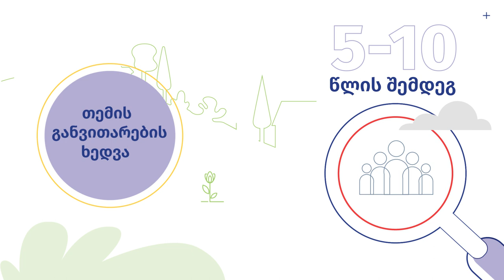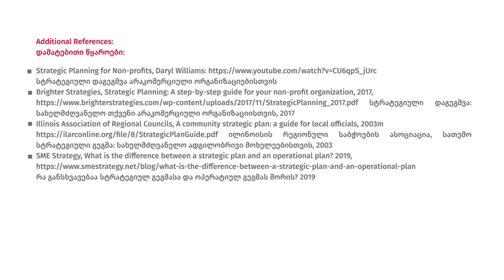ვიდეო 3 - სტრატეგიული გეგმა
სტრატეგიულ დაგეგმვასა და პროექტის დაგეგმვას შორის ურთიერთობის გააზრება აუცილებელია ჩვენი პროექტის ფართო კონტექსტში წარმოსადგენად, ასევე ჩვენი გადაწყვეტილებებისა და ქმედებების გრძელვადიანი პოტენციალისა და შედეგების პროგნოზირებისთვის. უყურეთ ამ ვიდეოს, რათა გაეცნოთ მცირე მასშტაბის პროექტის გრძელვადიან სტრატეგიასთან დაკავშირების მიდგომებს.

Understanding the relationship between strategic planning and project planning is essential to put our project in context and foresee the long-term potential and consequences of our decisions and actions.
Watch this video to learn the basics of aligning a small-scale project with a long-term strategy.